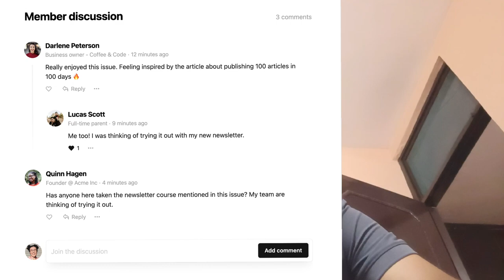Best Institute for certificate & course with 100% Placement in multinational company | CCNA, cloud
Maine is video me btaya h best certificate for the courses to get a good job in multinational company me jisme maine discuss kiya h ki ye possible h ki aapko kisi bhi institute se job mil jayegi iske bare me full detail me hindi me btaya h i hope aapko video acha lage thanks.. Best Institute for certificate and course with 100% Placement in multinational company | CCNA, cloud

Thanks.